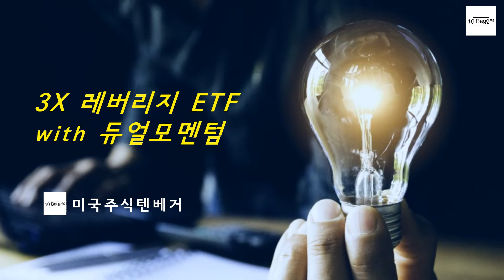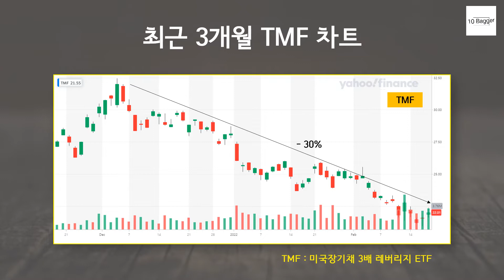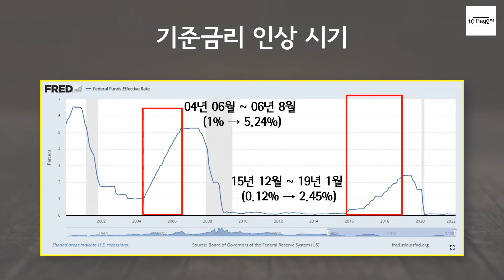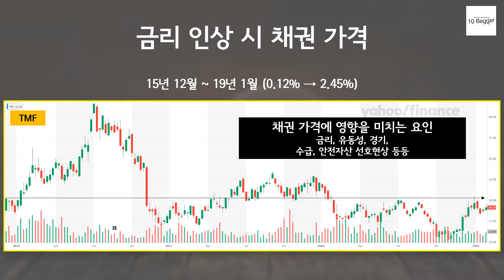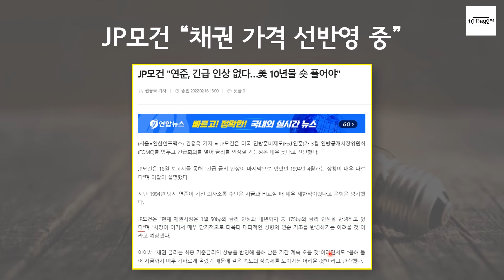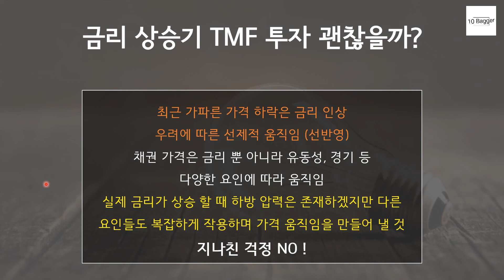금리인상기 장기채3배TMF 투자 (듀얼모멘텀)